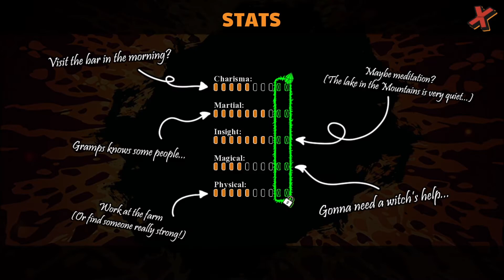CORRUPTED KINGDOMS | EP 70 | TO RULE A KINGDOM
support the developer on Subscribestar! search for arcgames

You are the hero - or possibly villain - of this tale, originally on a journey to discover why your family was driven out of your hometown, but quickly thrust into events beyond any you could ever have imagined. As tensions rise between the humans and the mythical creatures that lurk just outside of sight, will you stand as a beacon of hope... or use your newfound power to bring the world under your control?